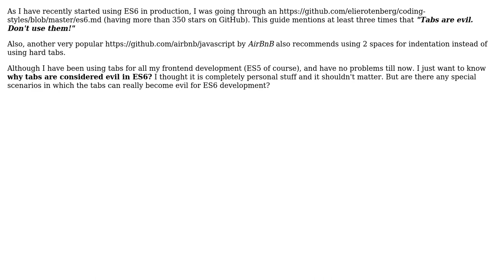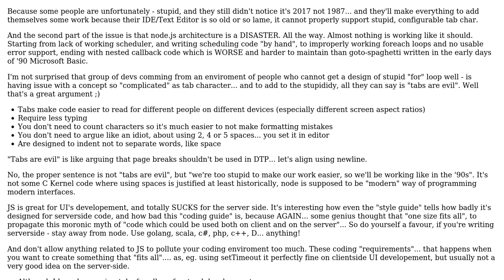Software Engineering: Why tabs are evil in ES6?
With thanks & praise to God, and with thanks to the many people who have made this project possible! You are responsible for your own actions.